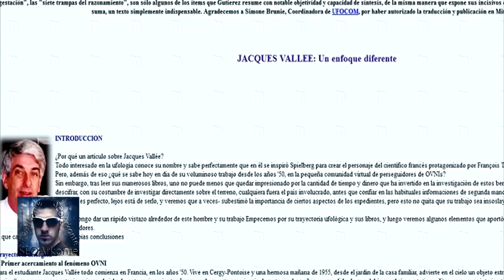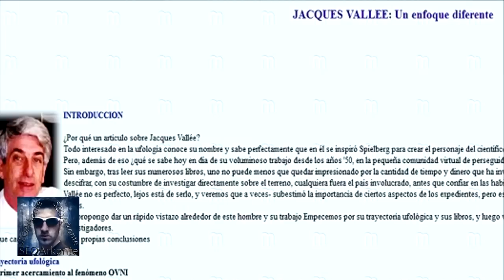El Origen del Hombre 1 - ¿Existen los extraterrestres?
¿Nunca te has preguntado sobre cual es el origen del ser humano? ¿Será divino, será la evolución o existió en la antigüedad una civilización extraterrestre tecnologicamente más avanzada que la nuestra y nos creó? Para dar respuesta a esas preguntas, este es el primer vídeo de la saga El Origen del Hombre y en este primer capítulo vamos a tratar la posible existencia de extraterrestres.